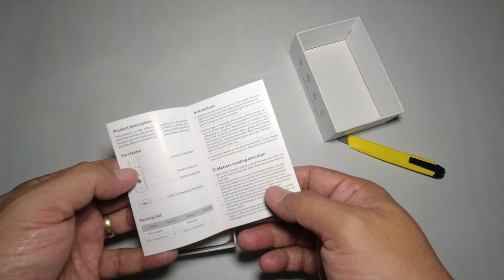Necklace Type Personal Air Purifier l Wearable l Legit Ba?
Upgraded Air Necklace with Ultra-high Negative Oxygen Ion Concentration, Negative Ion Air Necklace Wearable, Adjustable Air Filter, Eliminating Airborne Pollutant Particles
1.BREATHE CLEANER AIR - This wearable Air Purifier Necklace achieves 1 cubic meter of air purification by releasing 120 million negative oxygen ions, bringing the same molecules found in natural retreats (beach, waterfall, or mountain) to by your side. You will feel like you are in nature!
2.NEW PURIFICATION TECHNOLOGY - This wearable personal air purifier using pulsed needle tip technology to release 120 million negative oxygen ions, the generated negative ions will combine and eliminate pollutants and other unhealthy particles in the air by their static charge, forming a microscopic health shield. You can enjoy refresh and clean air at any time!
3.HEALTH GUARDIAN ANGEL  - This Negative Ion Air Necklace improve depression, insomnia, mood, and improve sleep quality; and 5 decibels ultra-quiet operation, to ensure your sleep quality while taking care of your dreams not to be disturbed
4.LONG-LASTING -  This Air Filter Necklace using a high-quality polymer lithium battery, high efficiency, and energy-saving, 60 hours of battery life on a single charge (30 hours in the high-gear); and the use of the latest adjustable negative ion generator(80 million/120 million), you can regulation according to different environments
 5.BEST CHOICE -  Environmentally friendly without consumables, the negative ion generator does not need to be replaced for life, saves worry and effort; and the elegant and beautiful design will be an exquisite gift for your lover
Product Features:This air fresher creates up to 120 millions/ cm³ negative ions Two ions releasing speeds: High & Low High level: 80 millions negative ions/ cm³Low level: 120 millions negative ions/ cm³Helps to eliminate PM2.5 air pollutants, smoke, odors, dust, etc.Silent operation and easy to use No extra filter needed If you want to have a better immune system in the flu season, stop allergies from bothering you, boost your metabolism, this portable device is a reasonable option.

Product Specification:Working voltage: DC5VPower: 1wCurrent: 50mANoise: less than 5 decibels Battery capacity: 700mACharging method: type-C Charging time: 2 hoursMaterial: new environmentally friendly ABS+PC Life time: low gear 60 hours, high gear 30 hours Product size: 70x 34 x 18mmProduct weight: 42g